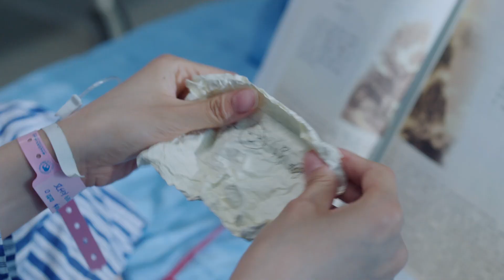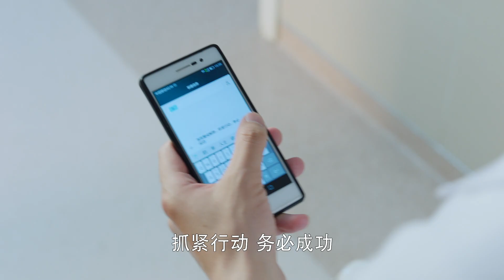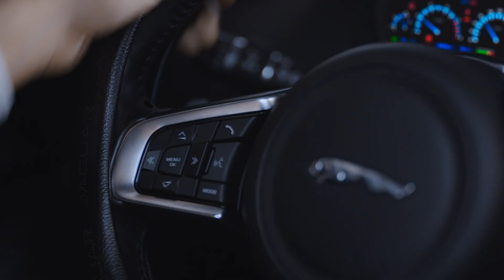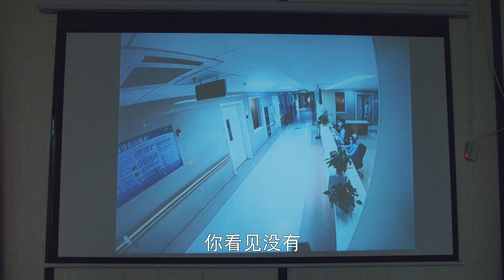《與官鬥 》35：流行飲料讓女兒突發怪病，無助父親走上歧路，與官鬥牽涉出 貪汙，製毒等官官相護案件.....(何冰 張國強 )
《與官鬥 》主演：何冰 張國強 張彤 趙倩 王聰 劇情：下崗工人馬冬生（張國強 飾）因為女兒馬瑾突然得重癥，蒙面搶劫了一家「黑店」。這家店的老板李兵當年曾強暴過馬冬生的徒弟，負責此案的刑警隊長於超（何冰 飾）竟是熟人。但是這起案件卻帶出了一樁貪腐案件和製販毒大案。李兵的姐夫副市長陳子韜千方百計地想掩蓋真相，甚至製造出讓人頂包的鬧劇。不料，馬冬生沒有就此逃脫，他以匿名信的方式，向於超揭露了這個陰謀，並承諾自己會投案自首。 　　隨著案件的偵破，於超意識到犯罪嫌疑人就是馬冬生，同時也弄清了馬瑾的病因實為一個製販毒團夥的「人體試驗」所致，被陳子韜控製的市公安局副局長譚季平，充當了「保護傘」。然而，於超的恪盡職守的品格也感動了馬冬生，他選擇了自首，這也是於超留給他最後的機會。